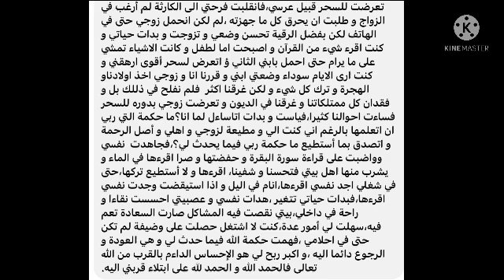شفيت انا وزوجي من السحر و وجدت عمل لا احلم به واستقرت حياتي الزوجيه انها سوره البقره